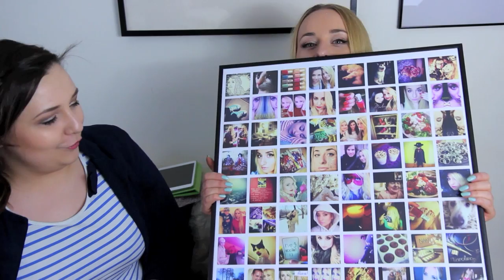NIEKOSMETYCZNI ULUBIEŃCY MARCA 2013!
4. Zapach w domu:
- For Every Body Anjou Pea TKMAXX 29,90zł

5. Zabiegi:
ul. Giełdowa 4a lokal U2

7. Sport:
- Buty do biegania Reebok, 120zł, Fashion House Piaseczno

♡ T W I T T E R @stylizacje
♡ I N S T A G R A M @stylizacje

adres:
StylizacjeTV
WeWork, ul. Krucza 50
00-025 Warszawa